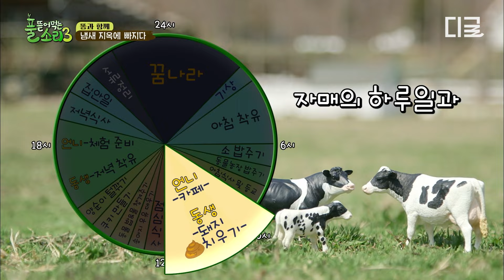양세찬 놀라서 헛구역질하게 만드는 돼지 ddong 냄새ㅋㅋㅋ🤢 숨 참고 💩 다이브~ 하게 만드는 강력한 존재감...ㄷㄷ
대한민국 아파트에서 벌어졌던 전대미문의 사건들과
미스터리를 파헤치는 입주민 6인!
비밀을 풀어낼 주인공은 누가 될 것인가?

시공간 초월 실화추리극🔎〈아파트404〉
2/23 [금] 저녁 8시 40분 tvN 첫 방송!